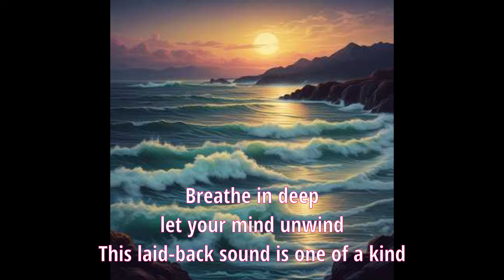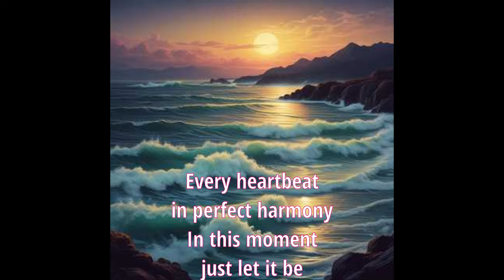🎼 Filipe Bento - Chill Vibes (2024)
August 2024